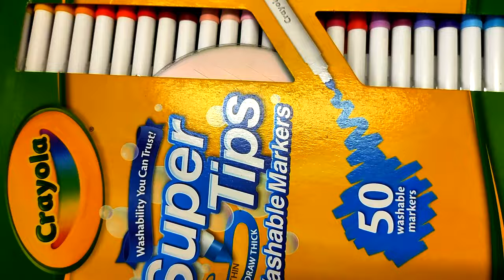Gnomes | Creative Haven Autumn Harvest Colouing Book | Part -1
Adult Colouring Book: Creative Haven Autumn Harvest Colouring Book published
Art Supplies used:
Derwent Procolour Pencils & Crayola Supertips.
List of Derwent Procolours used are:
Burnt Umber
Nutmeg
Buttercup Yellow
Sunset Gold
Grape
Crimson Lake
Salmon
Cedar Green
Crayola Supertips are not named or numbered. I used  Green & dark Brown here.

Amazon India Wishlist